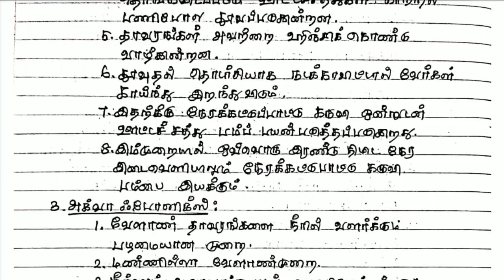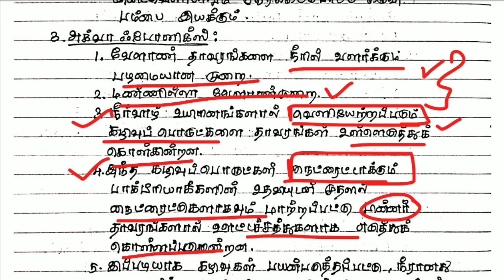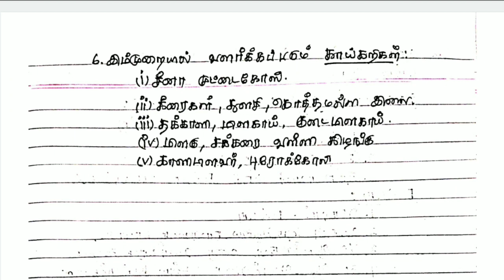1. ஹைட்ரோ போனிக்ஸ் | 2. ஏரோ போனிக்ஸ் | 3.அக்வா போனிக்ஸ்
Administration pdf தேவைப்படுபவர்கள் 50rs செலுத்தி பெற்றுக்கொள்ளலாம்
தேவைப்படுபவர்கள் @PhoenixAcademy02 க்கு message செய்யவும்

- நன்றி

Social issues  pdf தேவைப்படுபவர்கள் 50rs செலுத்தி பெற்றுக்கொள்ளலாம்

- நன்றி